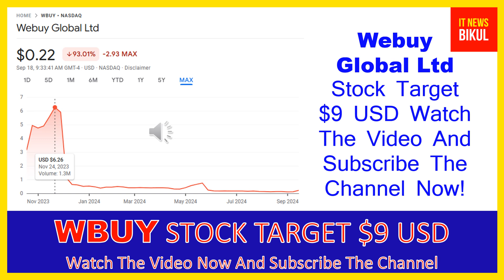WBUY Stock - Webuy Global Ltd Stock Breaking News Today | WBUY Stock Price Prediction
WBUY Stock - Webuy Global Ltd Stock Breaking News Today | WBUY Stock Price Prediction | WBUY Stock Target